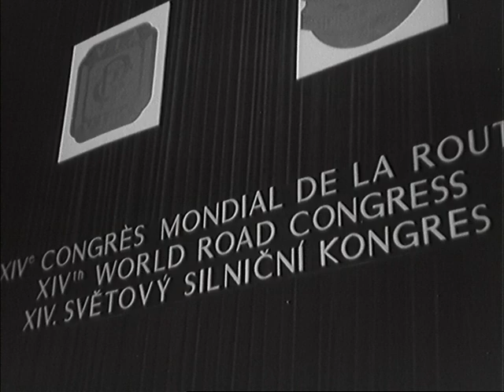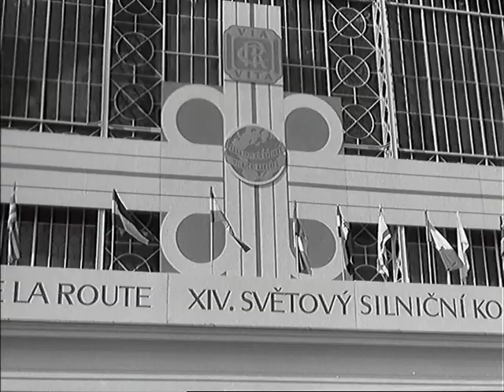Československý filmový týdeník 41/1971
- Oslavy Dne tisku a Běh Rudého práva. - Nový učňovský rok v ČKD. - Moderní huť na Moravském SLovácku. - Silniční odborníci v Praze. - 3 tisíc kubáňských kachen se připravuje pro svou budoucnost na pekáči. - Sloni Radir a Sundari v pražské ZOO. - Šestidenní 1971 skončila.